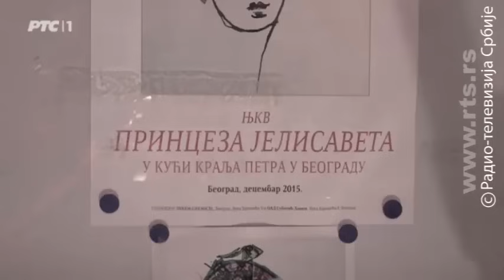TV lica: Princeza Jelisaveta Karađorđević